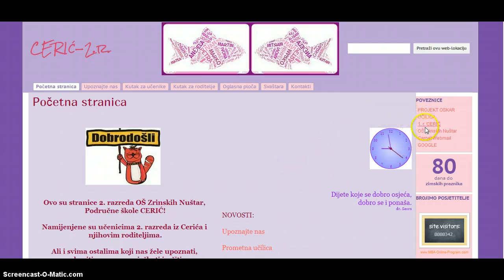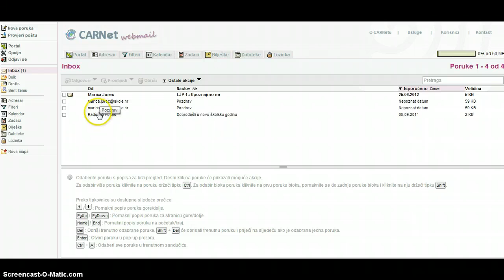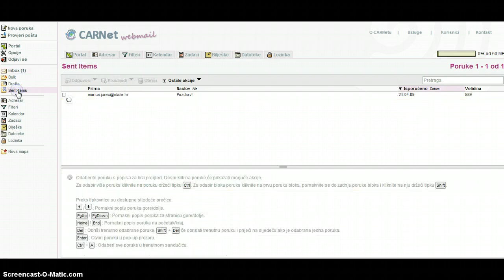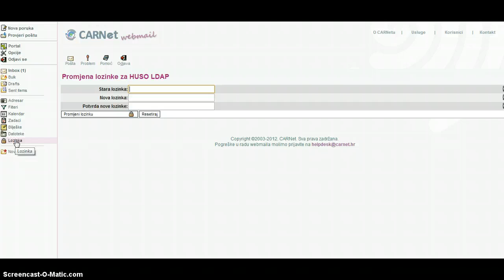Carnet_Webmail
upute o korištenju webmaila